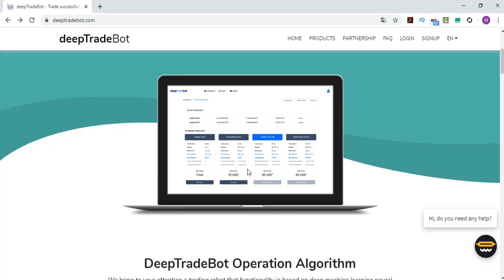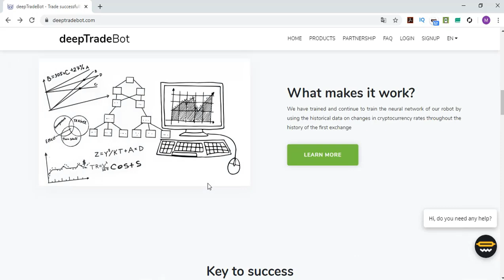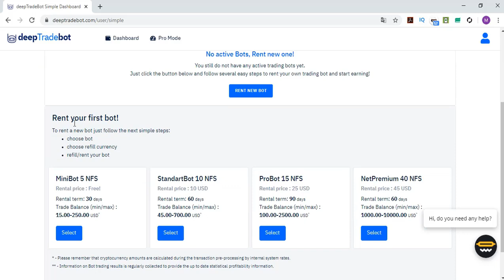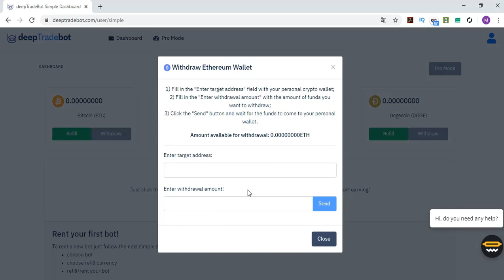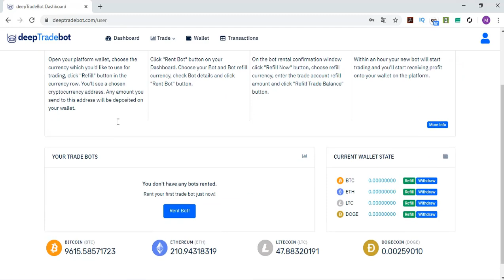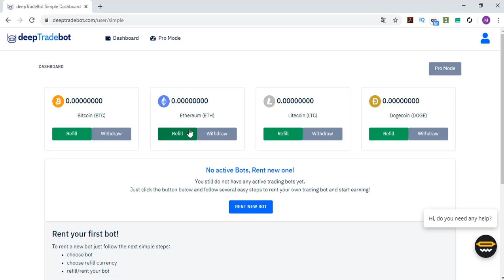DeepTradeBot Review - Bot Kirala Senin için Trade Yapsın | Yeni Simple Mod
Sevgili izleyicilerim!
 DeepTradeBot sitesini güncelledi! Yeni Simple Mod bölümü ekledi!
Artık daha kolay ve rahat bir şekilde bot kiralayabilir ve para yatırma ve para çekme işlemlerini kolayca yapabilirsiniz!

Bot kiralayıp coinlerinizi içine atarak para kazanabileceyiniz bi site.
Site güzel bir yapı ve tasarıma sahip. 4 adet bot paketi var. Bunlardan birini alıp başlayabilirsiniz. Birinci paket ücretsizdir. Sadece belli coini hesaba depozito etmek yeterlidir. Diğerlerinde ise aylık belli ücretler vardır. Aynı zamanda botun içinde olacak bitcoin ve diğer coinlerin miktarı da sınırlıdır.
Günlük tradeler sonucu faiz kazandıran bir sistem, Bot kiralayıp para kazanabilirsiniz.

MiniBot 5 NFS   -    AYLIK ÜCRET YOK
StandartBot 10 NFS   -    BOTUN AYLIK ÜCRETİ 10 USD
ProBot 15 NFS     -     BOTUN AYLIK ÜCRETİ 25 USD
NetPremium 40 NFS    -   BOTUN AYLIK ÜCRETİ 45 USD

Tags;   ⏬
deeptradebot
robot
trading bot
arbitrage
bot rent
daily earning
hourly earning
invest
invest earning
invest company
investment company,
payment proofs
mining site
cloud mining
free mining ghs
free mining
100 ghs
perfectmoney.
payeer
pul qazanmaq
pulsuz bitcoin qazanmaq
bitcoin qazanmaq
para kazanma